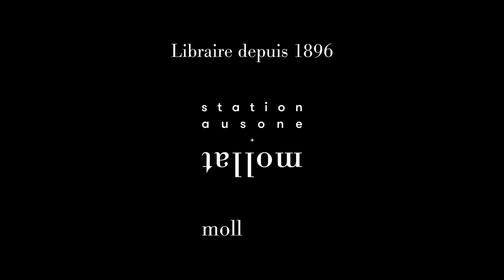Frédéric Ploussard - Mobylette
A l'occasion du "Livre sur la Place" 2021 à Nancy, Frédéric Ploussard vous présente son ouvrage "Mobylette" aux éditions Héloïse d'Ormesson. Rentrée littéraire automne 2021.